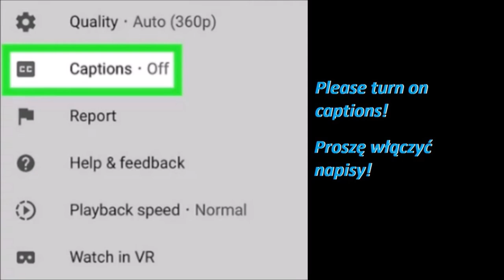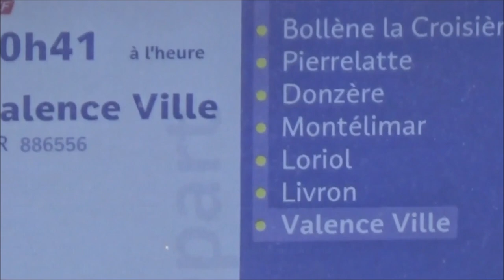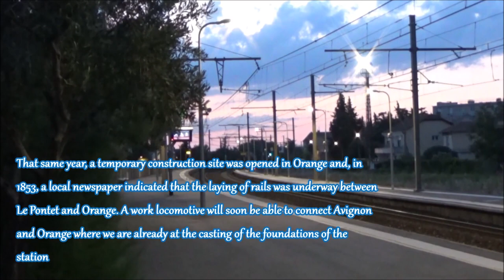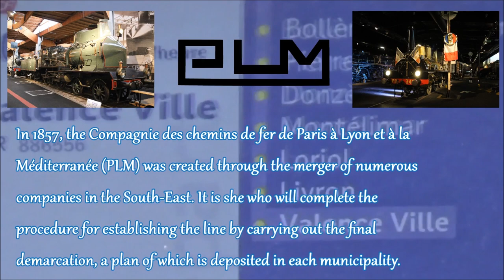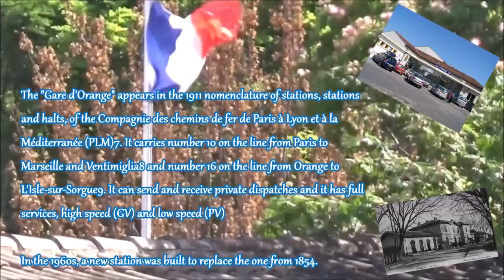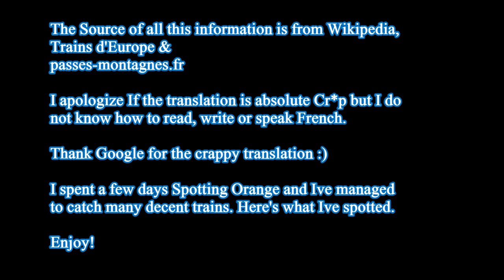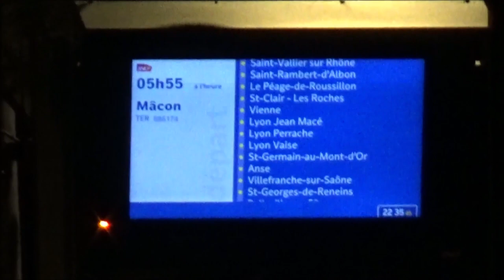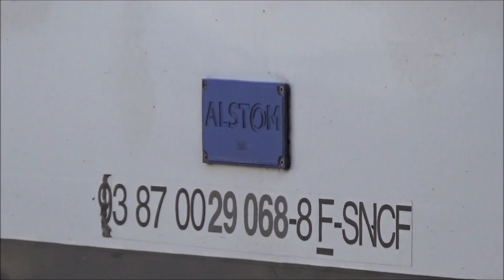Trainspotting / Les Trains Gare d'Orange [19 - 20.07.23]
Finally Arrived! 🇫🇷

After almost two days of travel! My family and I have ended up in Orange. The station here being located on a double track mainline between Ville Vilence and Avignon sees heavy passenger and freight traffic everyday with most of the freight traffic being Intermodal Traffic and passenger traffic being mostly SNCF "TER" Trains, bit you will see SNCF's Famous TGV Duplex sets here as well :)

The town of Orange isn't known for it's trains, but mainly for it's Roman remains and architecture with said town being known for it's well preserved Roman Theater and Triumphal Arch located just east of the theater 🎭

 Wreszcie na miejscu!  🇫🇷

Po prawie dwóch dniach podróży!  Moja rodzina i ja wylądowaliśmy w Orange.  Stacja, która znajduje się na dwutorowej linii głównej między Ville Vilence i Awinionem, codziennie obsługuje ciężki ruch pasażerski i towarowy, przy czym większość ruchu towarowego to ruch intermodalny, a ruch pasażerski to głównie pociągi SNCF „TER”, można również napotkać co 2 godziny tutaj Duplex TGV jeżdżący dla SNCF InOui.

Miasto Orange nie jest znane z pociągów, ale głównie z rzymskich pozostałości i architektury, przy czym wspomniane miasto jest znane z dobrze zachowanego rzymskiego teatru i Łuku Triumfalnego, który znajduję się na wschód od teatru 🎭

 Miłego Oglądania!